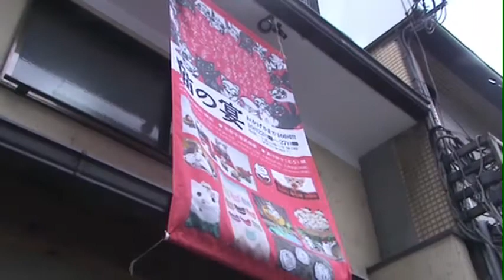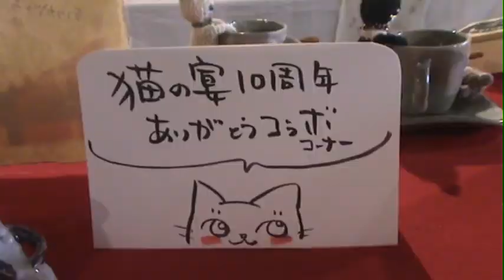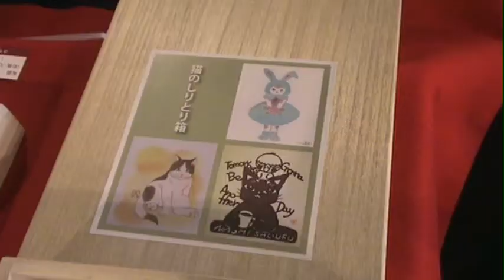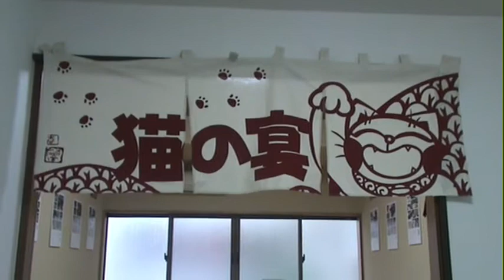第十回 猫の宴「ありがとう」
「猫の宴」10回目ですかぁ。
ちょっと準備不足のところはありましたが
楽しい一週間でしたねぇ。
来てくださった方々と手伝ってくださった方々、そして作家のみなさま。
ありがとう！